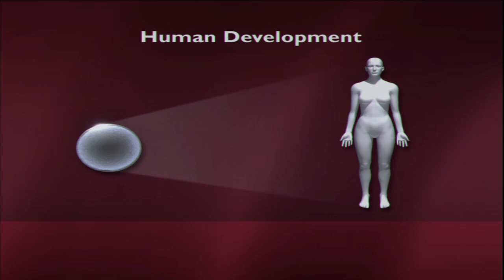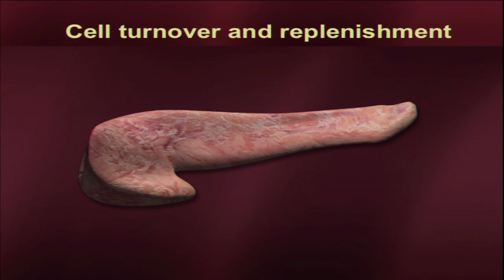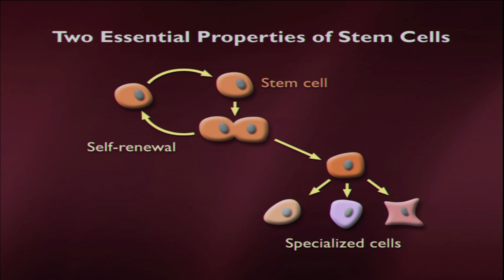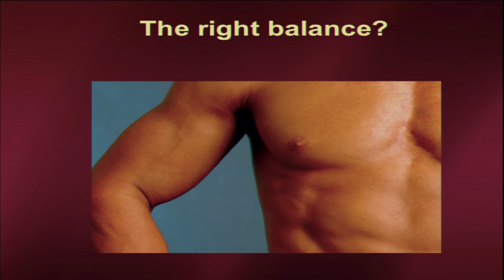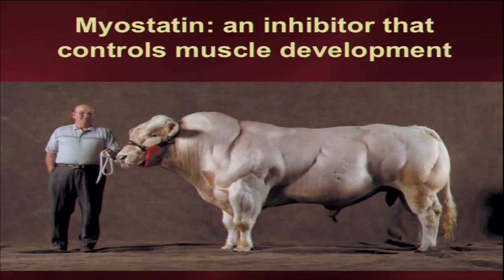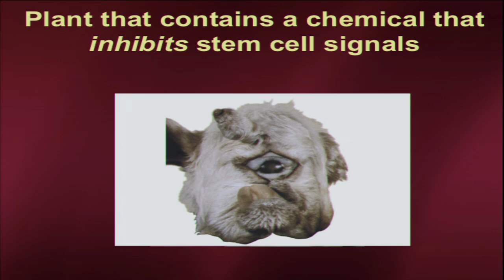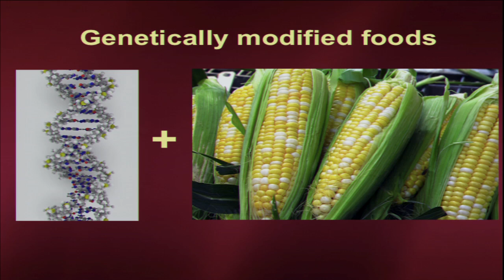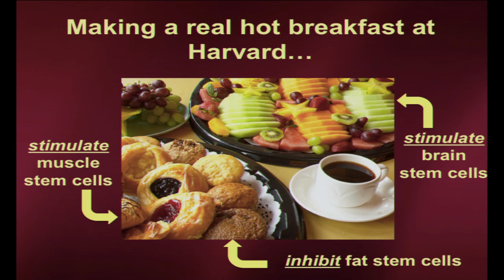Stimulating Cells - Doug Melton - Harvard Thinks Big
Doug Melton
Thomas Dudley Cabot Professor of the Natural Sciences at Harvard University and co-Director of the Harvard Stem Cell Institute